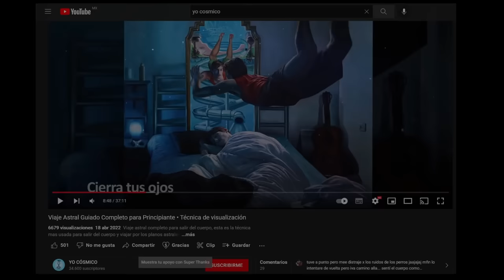Meditación Zen Guiada de Jacobo Grinberg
En esta meditación zen del libro de Jacobo Griberg y basada en el maestro Shunryu Suzuki entraras a lo que  el maestro le llamo la Gran Mente, una experiencia única